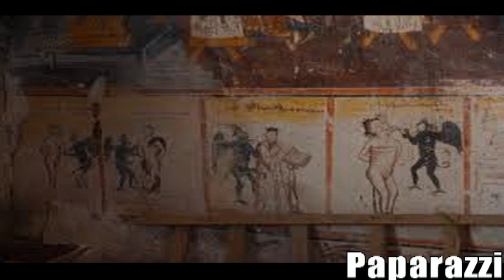Dhermiu, fshati me i bukur i Shqiperise